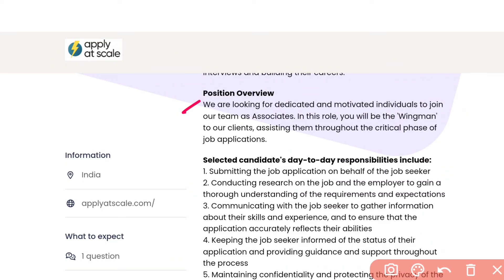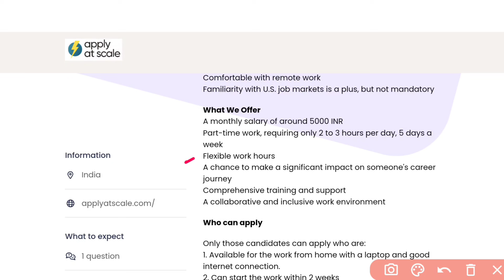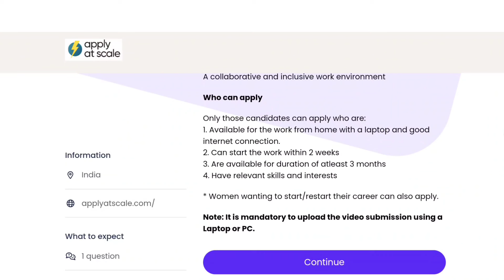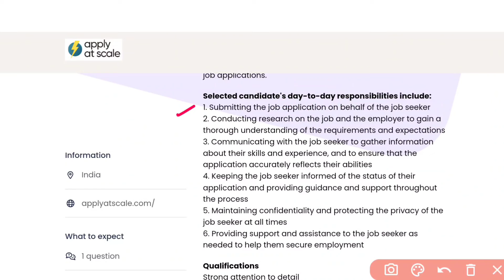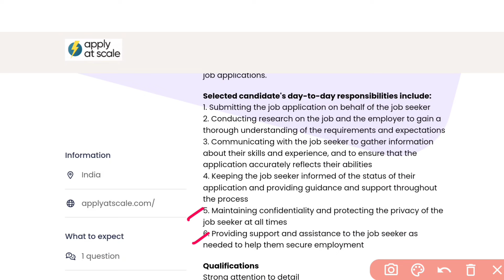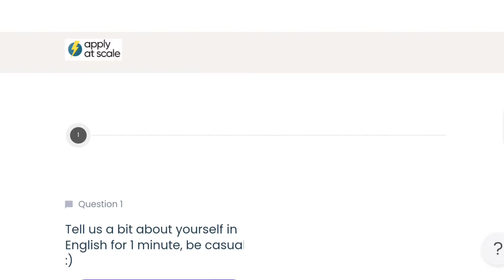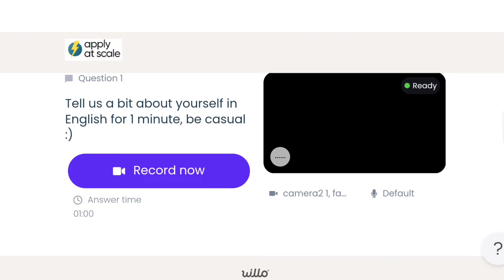3 - 4 గం పని 1 Hour - ₹165 Rs | Work from Home Jobs | Latest Jobs in Telugu | Part Time Jobs 2024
3 - 4 గం పని 1 Hour - ₹165 Rs | Work from Home Jobs | Latest Jobs in Telugu | Part Time Jobs 2024

✨ Topics Covered ✨
earn online
best income
paytm earning
zero investment
free money